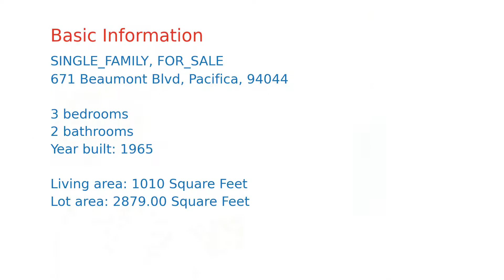$1,300,000 Pacifica home for sale on 2020-11-28 (671 Beaumont Blvd, CA, 94044)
Fall in love with this gorgeous, light & bright, ocean view home. Move-in and enjoy. Landscaped front and back. Automatic drip system irrigation. Hardwood floors. Remodeled kitchen. Appliances are 6 months old: Bosch dishwasher, Maytag refrigerator, gas stove, microwave, LG washer, and gas dryer with steam. New cellular blackout, top-down bottom-up blinds throughout. 3 bedrooms and 2 remodeled bathrooms with heated floors, towel warmers,anti-fog lighted medicine cabinets, bidets. Recessed lighting. New interior doors. Cozy up by the freestanding gas fireplace &10 tall ceilings in LR. Cool custom cabinets. Closet organizers.  Garage and a carport with extra storage. Private backyard with a hot tub and your own lemon tree. Huge attic. A great getaway for now but close to everything when things go back to normal. Close to SF, the airport, and Silicon Valley. Quiet enough to hear the waves crashing at night from your hot tub and close enough to take to walk to Starbucks in the morning.